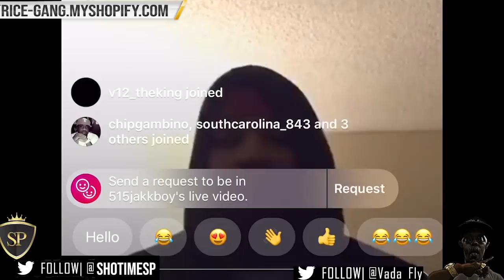DIZASTER TAKES SHOTS AT EAST COAST MC'S & JAKKBOY RESPONDS